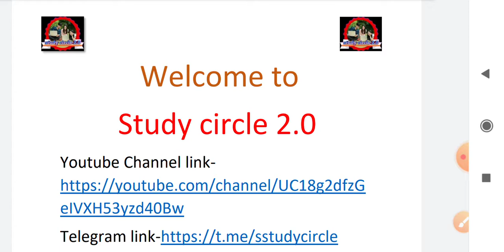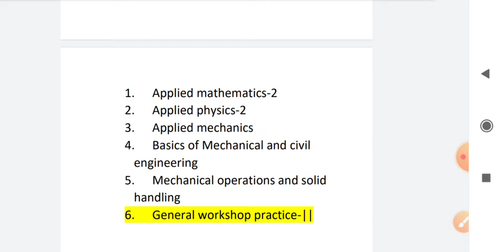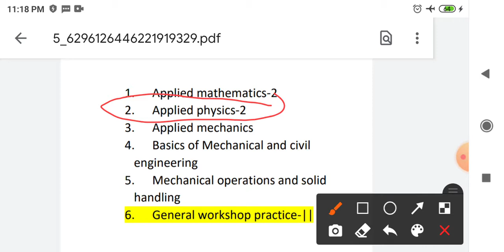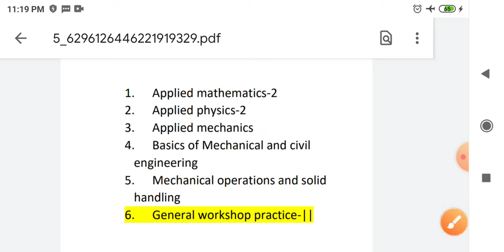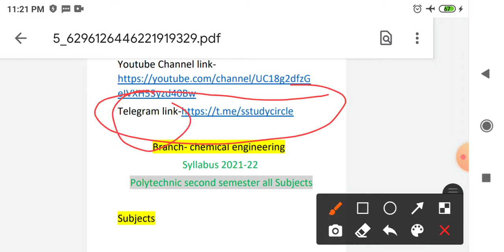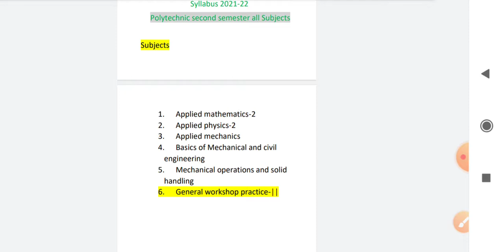Chemical Engineering Polytechnic Second Semester Syllabus // Chemical Engineering Syllabus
Basics video jo apki physics, chemistry, math बदल कर रख देगी

aapke Sawal